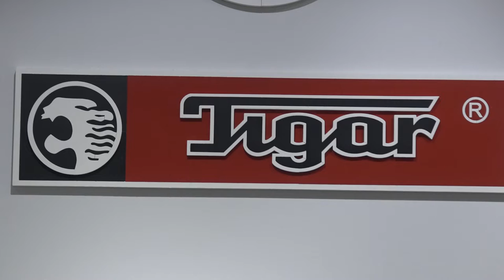TIGAR A D OBELEŽIO 86 GODINA POSTOJANJA I RADA